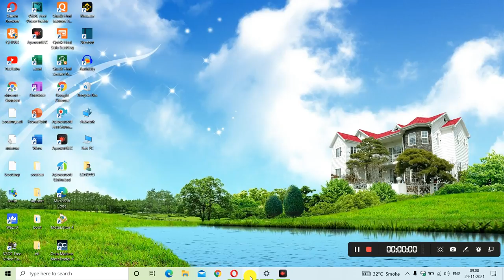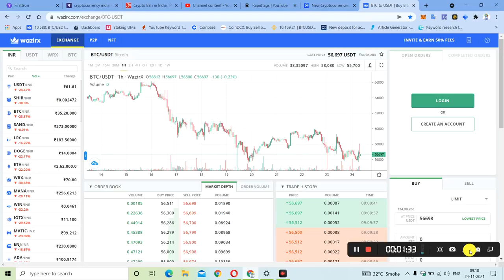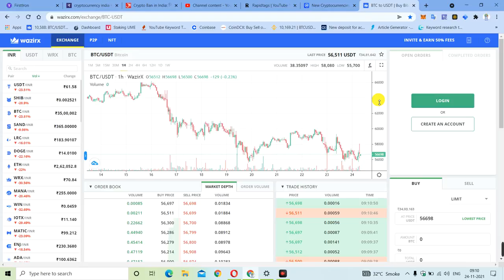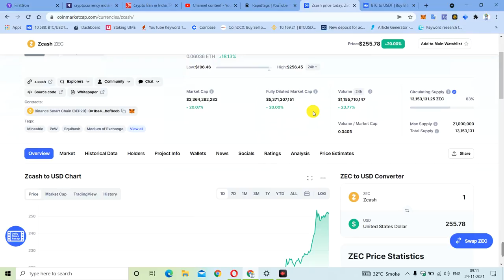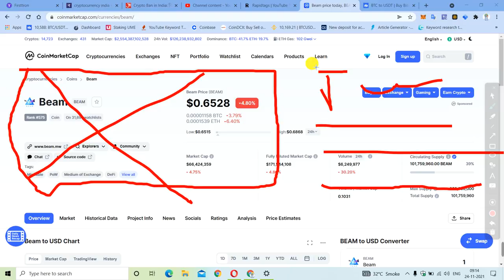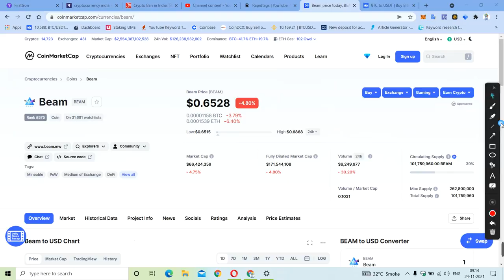Wazirx पर Crypto Ban होंगी | Private Currency Hogi ban | List देखिये कोनसा coin होगा Ban